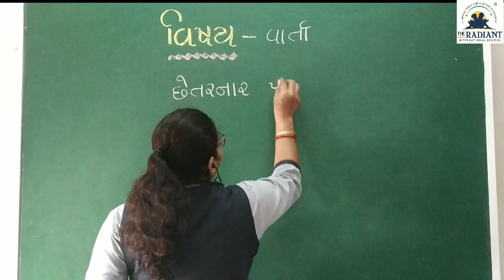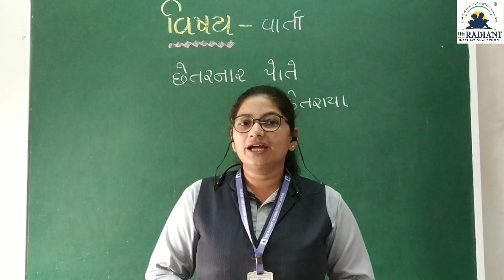GUJ M STD 2 SUB STORY છેતરનાર પોતે છેતરાયો